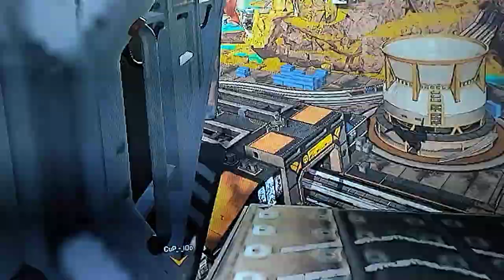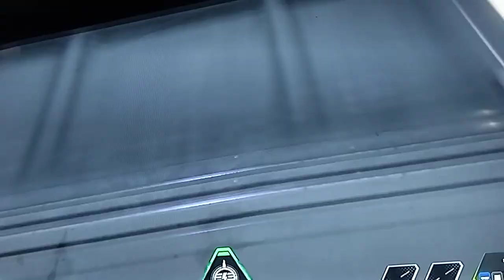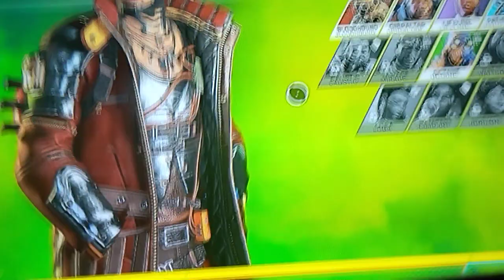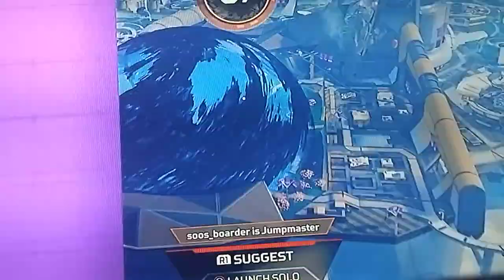First game on YouTube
APEX first game on YouTube